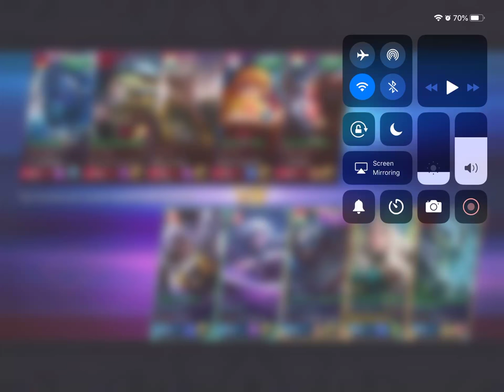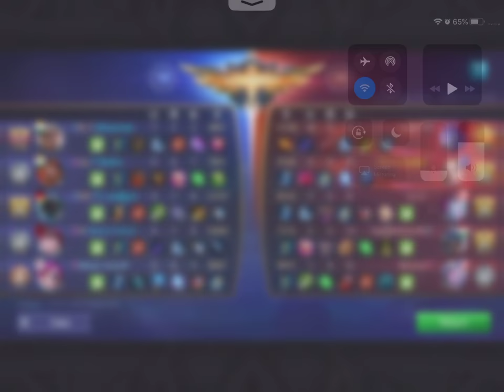MOSKOV SAVAGE & Johnson & Selena & Martis & Odette